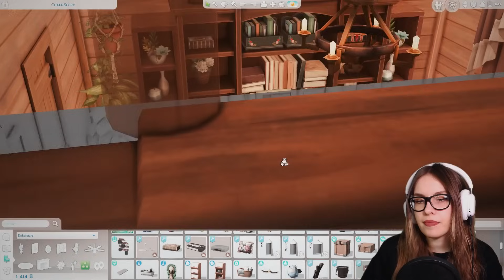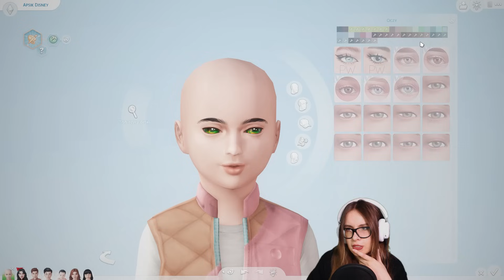🍎 WRESZCIE MAMY JADALNIĘ! 🍎 Wyzwanie Księżniczek Disney Odcinek 11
Bardzo brakowało mi jakiegoś pokoleniowego wyzwania na moim kanale, więc przywitajcie "Wyzwanie Księżniczek Disneya". Seria będzie się raczej pojawiać często, bo to po prostu zwykła rozgrywka, JEDNAK MA SWOJE

💙 Wyzwanie Disneya – Pokolenie Śnieżki 💙
"Skóra biała jak płatek śniegu, usta pąsowe jak róża, włosy czarne, jak skrzydła kruka..."

Cechy i aspiracje Śnieżki i księcia – dowolne

💙 Umiejętności, które MUSI rozwinąć Śnieżka 💙
💜 Gotowanie - 10 poziom;
💜 Wykwintne gotowanie – 10 poziom;
💜 Rodzicielstwo – 10 poziom;
💜 Śpiewanie – 10 poziom.

💙 Zadanie, które Śnieżka może, ale nie musi wykonać 💙
💜 Przyjaźń ze stadem ptaków;
💜 Przyjaźń z minimum jednym królikiem.

💙 Śnieżce absolutnie nie wolno 💙
💜 Zapraszać obcych osób do domu;
💜 Rozmawiać ze starszymi kobietami;
💜 Używać negatywnych interakcji w stosunku do zwierząt;
💜 Pracować – może zarabiać tylko poprzez malowanie, sprzedaż wytworzonych rzeczy itp. Należy pamiętać, że głównym żywicielem domu powinien być książę;
💜 Zdradzić księcia. W końcu to miłość na wieczność. Książe również nie może zdradzić Śnieżki;
💜 Posiadać jabłoń w ogrodzie.

💙 Potomstwo 💙
💜 Śnieżka musi urodzić siedmioro dzieci księciu.
💜 Każde z toddlerów musi rozwinąć umiejętności na 3 poziom;
💜 Jedna z umiejętności każdego toddlera musi być rozwinięta na 5 poziom;
💜 Każde dziecko szkolne musi dorostać ze spełnioną aspiracją;
💜 Każde dziecko szkolne musi mieć piątkę w szkole;
💜 Dzieci Śnieżki muszą posiadać jedną negatywną cechę – można ją dać w okresie dziecięcym, lub nastoletnim;
💜 Każdy nastolatek musi zdobyć piątkę w szkole;
💜 Każdy nastolatek powinien pracować w wybranym przez siebie zawodzie.

Jedno z wybranych przez nas dzieci, powinno przejść metamorfozę w "Kopciuszka". Na tym etapie możemy, ale nie musimy, zmienić zewnętrzny wygląd sima – kolor oczu, włosów, skóry, żeby dostosować postać pod wygląd Disneyowskiej wersji księżniczki.

💜 ORIGIN ID: PaniScarlett